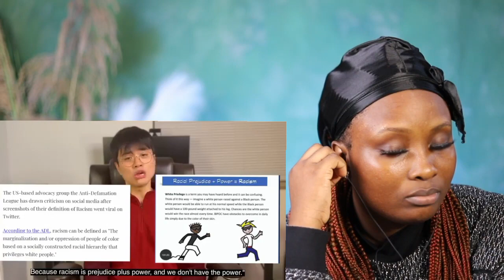What Are We Doing To White People || Reaction Video (Oh! No!!! What's Really going on?)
What Are We Doing To White People || Reaction Video (Oh! No!! Is this Really Happening?)